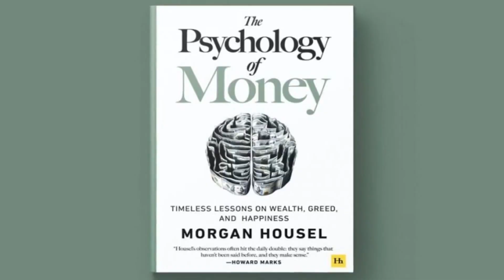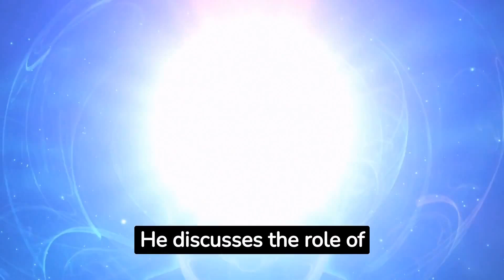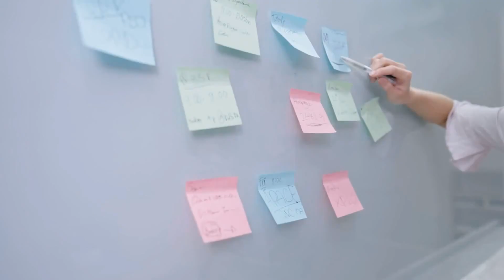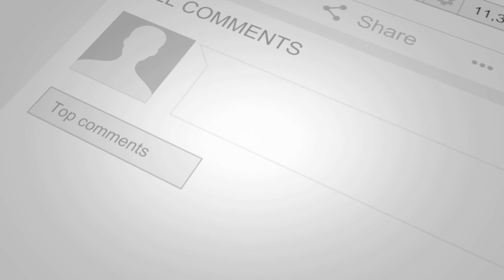Read Psychology of Money on How To Be A Millionaire Early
How to be a millionaire early? In this video, we unlock the power of the rich mindset and dive into the insightful book "The Psychology of Money: Timeless Lessons on Wealth, Greed, and Happiness" by Morgan Housel. Discover the profound connection between our psychology and financial decisions as we explore the complexities of wealth, greed, and happiness. Join us as we unravel timeless lessons that can transform your financial mindset and lead to a more fulfilling life. From understanding the role of emotions in money management to exploring the impact of our personal histories on financial behavior, this book offers invaluable insights and strategies for achieving long-term financial well-being. Whether you're an investor, a personal finance enthusiast, or simply seeking a deeper understanding of money and happiness, this video will provide you with actionable takeaways that can shape your financial journey. Don't miss out on this opportunity to gain invaluable knowledge that can help you navigate the intricate relationship between wealth, greed, and happiness.

00:00 Introduction
01:39 Relative and Personal
01:54 Time and Patience
02:05 Histories , experiences and beliefs
02:17 Managing Expectation
02:29 skills, luck and risk
02:41 Behavioral Biases
02:57 Simple and Straight forward

closed captions are available in more than 10 languages:
- English
-Spanish
-German
-French
-Portuguese
-Hindi
-Arabic
-Filipino
-Italy
-Urdu
-Chinese
-Russian
-Vietnamese
-Indonesian
-Thai
-Japanese
-Norwegian

Translated titles:
"THE PSYCHOLOGY OF MONEY: Timeless Lessons on Wealth, Greed, and Happiness" by Morgan Housel

(৩-